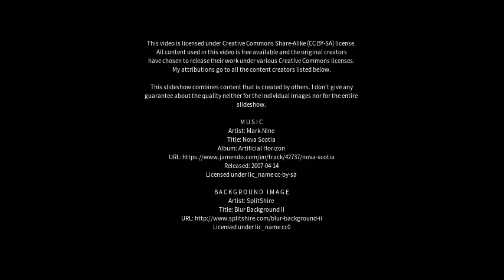Best places to visit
Best places to visit - Gjellerup Kirkeby (Denmark) Best places to visit - Slideshows from all over the world - City trips, nature pictures, etc.